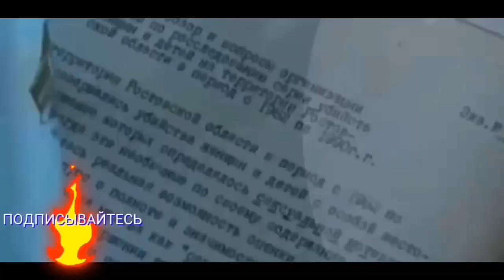18+ Чикатило. Сексуальный маньяк, каннибал, Ростовский потрошитель.